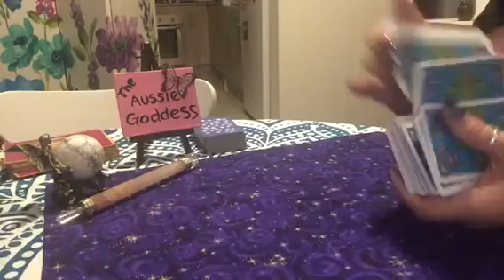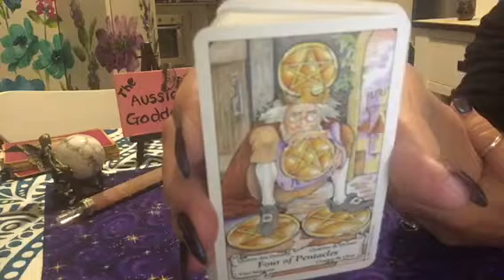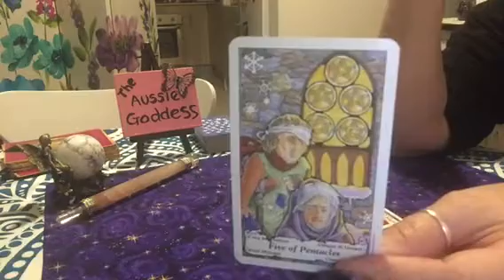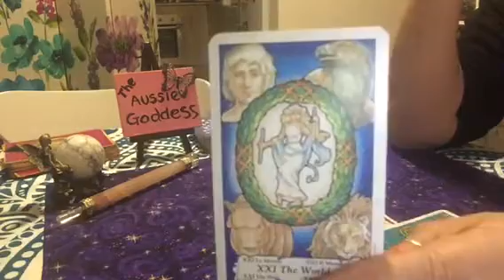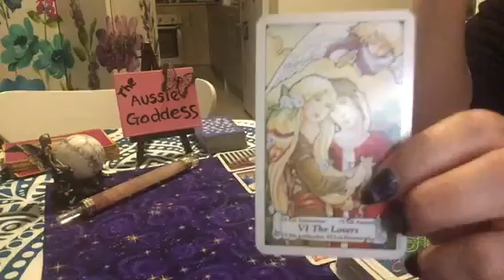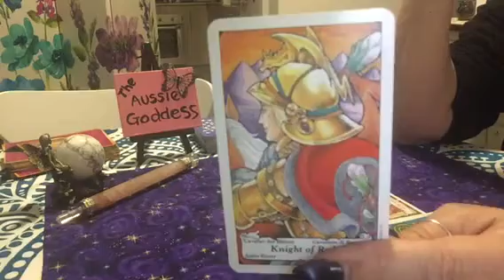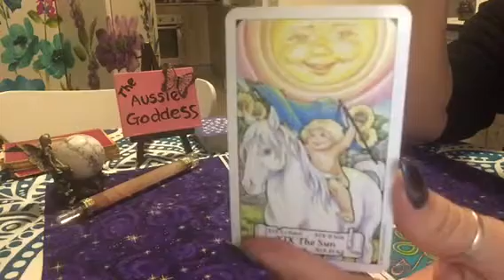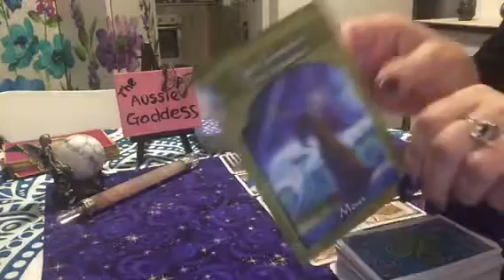Bonus Read Monday 24 September- Moving on 💗